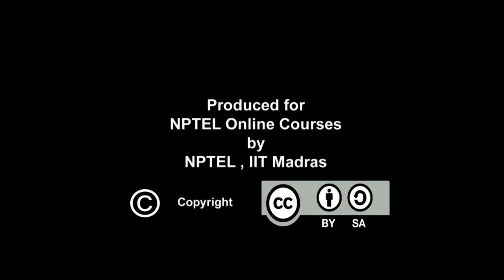Post trinity Composers